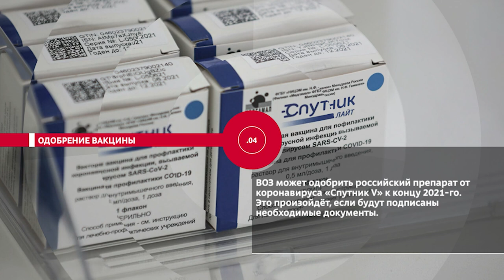НОВОСТИ ЭПИЗОДЫ 12 10 2021